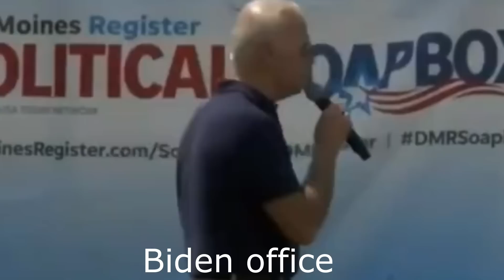This is just RIDICULOUS